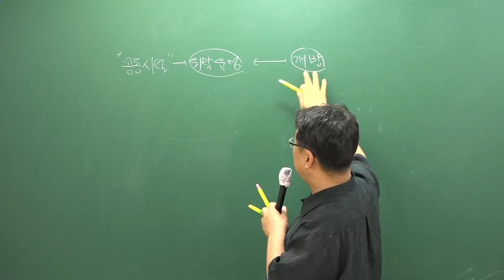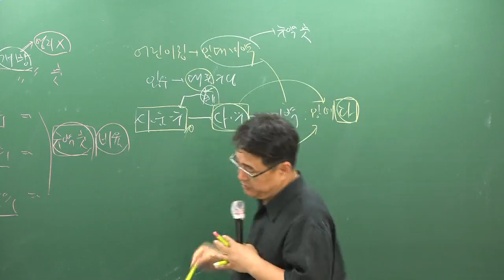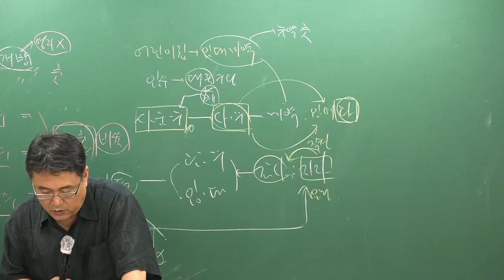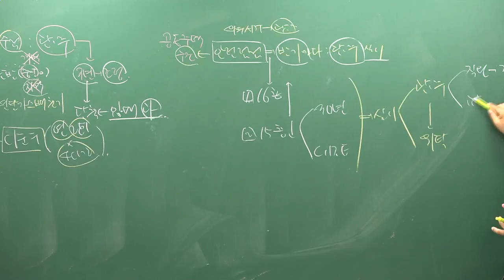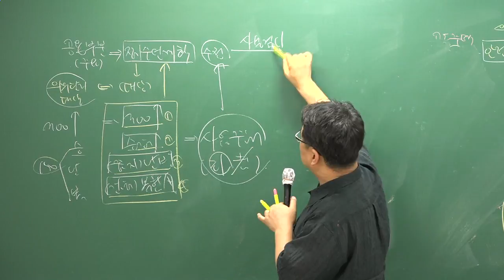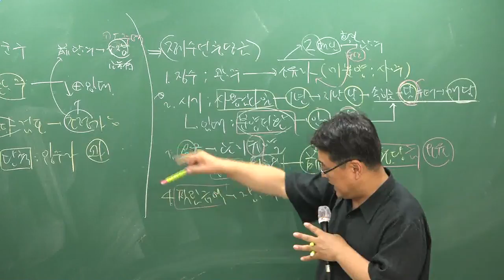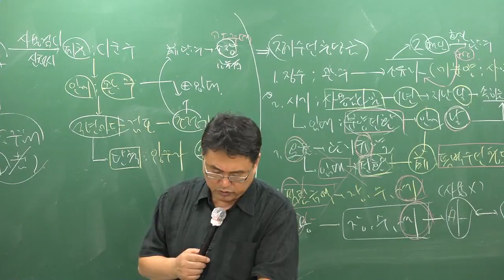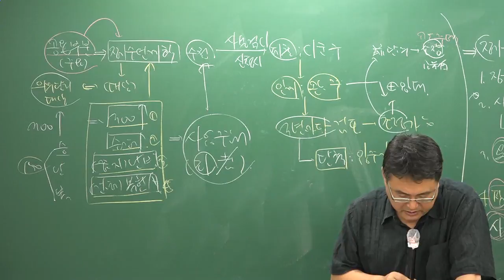[주전무] 2018년 주택관리사 관계법규 핵심반 7-13